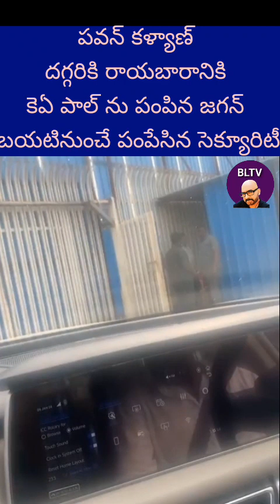పవన్ కళ్యాణ్ ఆఫీస్ దగ్గరికి వచ్చిన కెఏ పాల్.. బయట నుంచే పంపించేసిన సెక్యూరిటీ సిబ్బంది|| BLTV